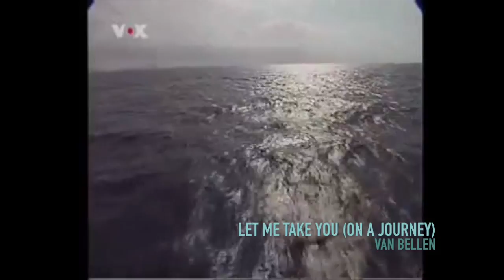Rave Around The World – Special: Rave and Cruise (VOX, 1997)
Tracklist
0:00 – Lambda – Hold On Tight
0:10 – Romanto & Out Of The Drums – Fourty Shades Of Green (Original Mix)
2:44 – Talla 2XLC – Wonderful Dreams
4:39 – Nalin Inc. – Planet Violet
8:38 – Jam & Spoon Feat. Sanchez Bros. – El Baile
11:27 – Fortunato & Montresor – Imagine
14:52 – Van Bellen – Let Me take You (On A Journey)
18:55 – Houzer & Deif – Mare
22:12 – Talla 2XLC – A.I.L. Artificial Intelligent Lifeform
25:20 – Intense – Dark Skies